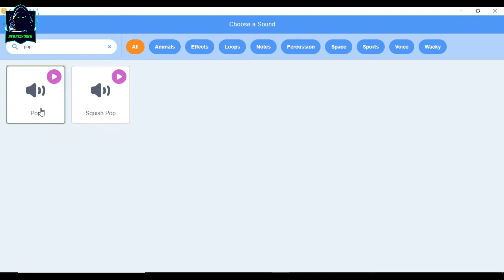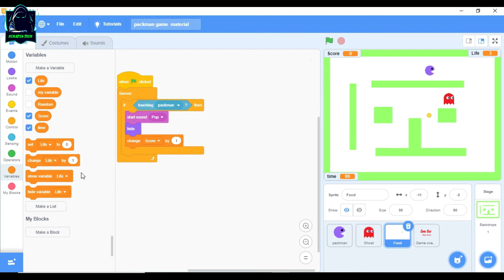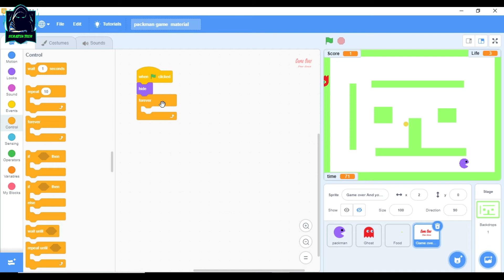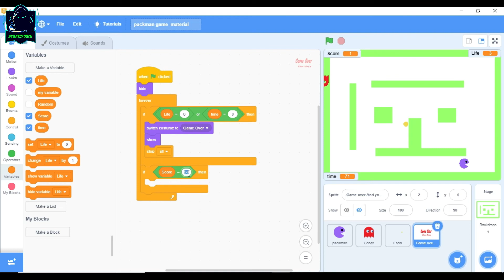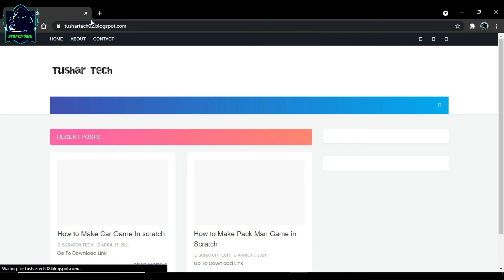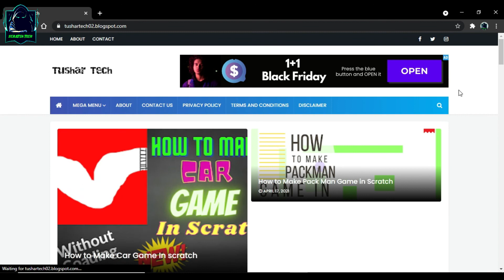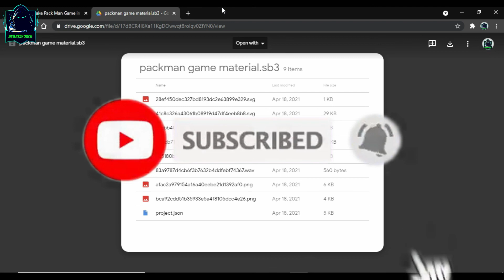How to Make Pac-man Game | Pac-man scratch | Part2​ | Tushar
In this video we’ll talk you through:
How to Make Pac-man Game in scratch

Our channel is about Game Dev. We cover lots of cool stuff such as Game Development And Game material maker

My Mic =